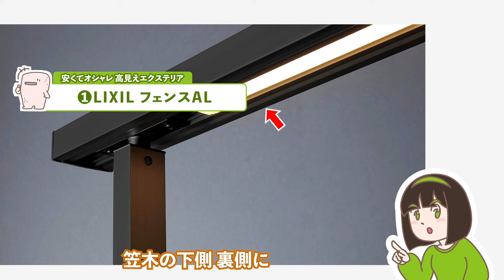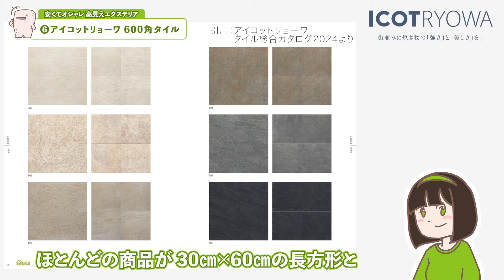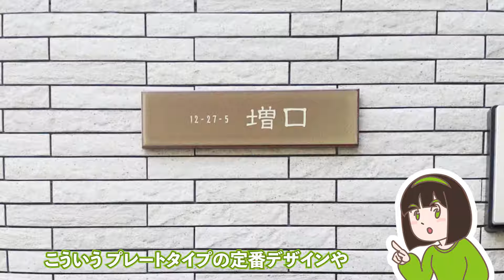プロのおすすめ最新版✨安くてオシャレな高見えエクステリア8選【フェンス/表札/カーポート/ポスト/タイル】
予算を大幅にアップせず、外構のおしゃれ度を上げたい！ワンランクアップさせたい！という方にオススメ！比較的安くて、オシャレな高見えエクステリアを全部で8個紹介します！商品とあわせて、おすすめの取り入れ方も解説しますので、外構をおしゃれにしたい方は、是非最後までご覧ください！

20,000件以上の豊富な施工実績と安心のアフターサービスが自慢のガーデンプラス。

◆Twitter（動画更新情報をいち早くキャッチ！）

≪チャプター≫
0:00 安くてオシャレなおすすめ商品8選！
0:28 高見えエクステリア≪フェンス≫
1:38 高見えエクステリア①LIXIL フェンスAL
2:02 高見えエクステリア②YKKAP ルシアスフェンスLite
2:20 高見えエクステリア③YKKAP プリュードパーティションフレームユニット
2:38 高見えエクステリア≪カーポート≫
3:05 高見えエクステリア④三協アルミ スカイリード
3:41 ブラックポリカの注意点
4:34 高見えエクステリア≪門柱≫
4:57 高見えエクステリア⑤YKKAP シャローネポストユニット
5:38 高見えエクステリア⑥アイコットリョーワ 600角タイル
7:05 高見えエクステリア⑦東洋工業 スレンダーウォール
8:05 高見えエクステリア⑧美濃クラフト アートライン

≪ガーデンプラスって何？≫
ガーデンプラスQ&A